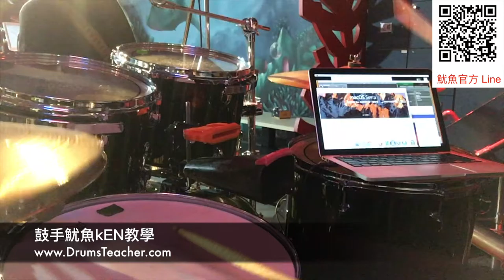【爵士鼓手魷魚kEN®】2016-11 演出😀( addicted to love-張惠妹 by 主唱Maggie.黑妞.阿如；飛魚音樂餐廳-小飛魚樂團2-2) Drum Cover